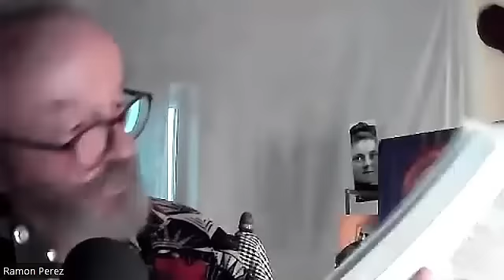Ramon Perez - Divine Volonté : J'habite mon âme - Cénacle du 15 septembre 2023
Enregistrement du Cénacle Zoom animé par Ramon Perez, du vendredi 15 septembre 2023.

Le Seigneur à Luisa : "Âme, aide-moi !" Quelle est la relation du chrétien avec son âme ? Dieu, est-Il lointain, ou habite-t-il l'âme de sa créature ? Proposition de réponse en lisant le Livre du Ciel.

Catéchisme église catholique n° 33, 363,1022,625.
Gaudium et spes : chapître 14, paragraphe 2
LDC vol 3, 21 avril 1900, vol.4, 11 septembre 1922, Vol.1,8. Vol. 36, 11 septembre 1938. Vol 6. 5 déc 1903.
Jean 14,23. Isaïe 54,2. Luc 23,46

En complément, quelques textes:

Faut-il différencier l'âme et l'esprit ? de Frère Hervé

Pour mieux comprendre cette question, tournons-nous vers le Catéchisme de l’Église catholique. Le Catéchisme (n°367) le dit ainsi : « Parfois il se trouve que l’âme soit distinguée de l’esprit. Ainsi S. Paul prie pour que notre “être tout entier, l’esprit, l’âme et le corps” soit gardé sans reproche à l’Avènement du Seigneur (1 Th 5, 23). L’ÉGLISE ENSEIGNE QUE CETTE DISTINCTION N’INTRODUIT PAS UNE DUALITÉ DANS L’ÂME (Cc. Constantinople IV en 870 : DS 657). « Esprit » signifie que l’homme est ordonné dès sa création à sa fin surnaturelle (Cc. Vatican I : DS 3005 ; cf. GS 22, § 5), et que son âme est capable d’être surélevée gratuitement à la communion avec Dieu (cf. Pie XII, Enc. ” Humani generis “, 1950 : DS 3891).

Pour étayer ce propos, dans le récit de la Genèse de la création de l’homme, nous en venons à comprendre que l’âme a été infusée par le souffle de Dieu lors de la création. Dans Gn 2,7, nous lisons : « Alors le Seigneur Dieu modela l’homme avec la poussière tirée du sol ; il insuffla dans ses narines le souffle de vie, et l’homme devint un être vivant » (littéralement, le texte dit « un nephesh vivant » c’est-à-dire « une âme vivante »). Ici, Dieu a soufflé le « souffle de vie », qui selon la Bible hébraïque est le « ruach » (souffle / esprit) de Dieu, permettant la création de l’âme humaine ; ainsi, l’homme devient une âme vivante (nephesh). C’est dans cette optique que l’on dit que l’homme a été créé à l’image et à la ressemblance de Dieu (ayant reçu le souffle « ruach » de Dieu). C’est donc l’âme humaine qui fait de l’homme un être spirituel, c’est-à-dire qui désigne l’homme à une fin surnaturelle : « notre retour à Dieu » (cf. Ecclésiaste 12, 7).

Poursuivons la lecture du Catéchisme au n°363 « Souvent, le terme âme désigne dans l’Écriture Sainte la vie humaine (cf. Mt 16, 25-26 ; Jn 15, 13) ou toute la personne humaine (cf. Ac 2, 41). Mais il désigne aussi ce qu’il y a de plus intime en l’homme (cf. Mt 26, 38 ; Jn 12, 27) et de plus grande valeur en lui (cf. Mt 10, 28 ; 2 M 6, 30), ce par quoi il est plus particulièrement image de Dieu : “âme” signifie le principe spirituel en l’homme ». Au numéro 366 du Catéchisme « l’Église enseigne que chaque âme spirituelle est immédiatement créée par Dieu (cf. Pie XII, enc. “Humani generis”, 1950 : DS 3896 ; SPF – elle n’est pas “produite” par les parents – ; elle nous apprend aussi qu’elle est immortelle (cf. Cc. Latran V en 1513 : DS 1440) : elle ne périt pas lors de sa séparation du corps dans la mort, et s’unira de nouveau au corps lors de la résurrection finale. ». Les deux termes « âme » et « esprit » ne sont non pas antagonistes mais bien complémentaires.

Le pape Benoît XVI, dans son encyclique « Deus caritas est », semble utiliser indifféremment « esprit » et « âme » : « Cela dépend avant tout de la constitution de l’être humain, à la fois corps et âme. L’homme devient vraiment lui-même, quand le corps et l’âme se trouvent dans une profonde unité ; le défi de l’eros est vraiment surmonté lorsque cette unification est réussie. »

L’ange est un pur esprit : il n’a pas d’âme. Nous, humains (même après la mort), ne sommes pas de purs esprits ; l’expression « l’esprit, l’âme et le corps » signifie que nous avons une « âme spirituelle » avec notre corps qui constitue notre personne humaine.